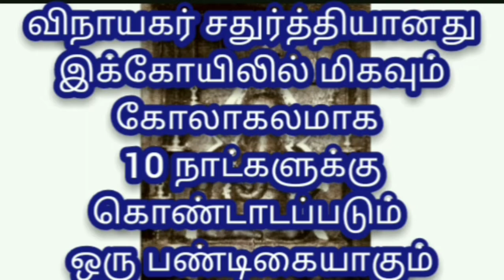PILLAYARPATTI KARPAGA VINAYAGAR TEMPLE